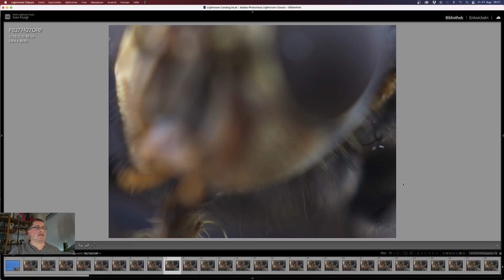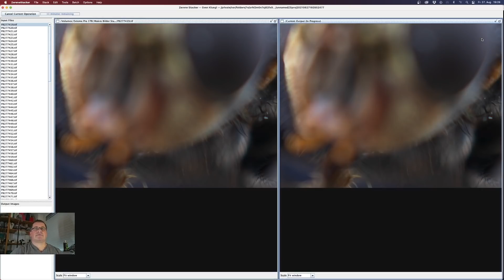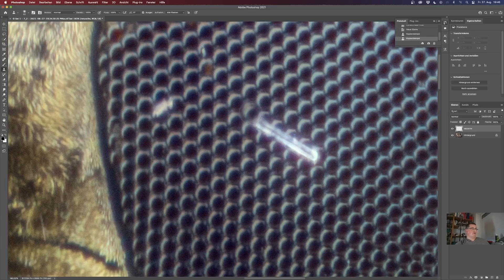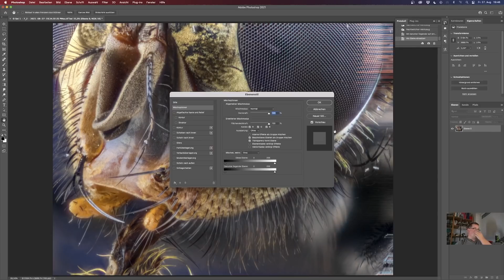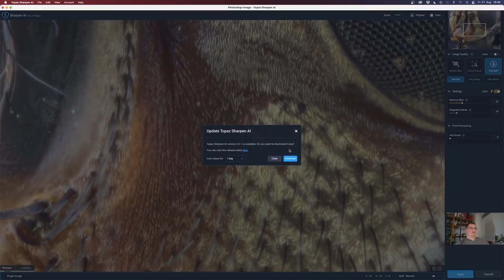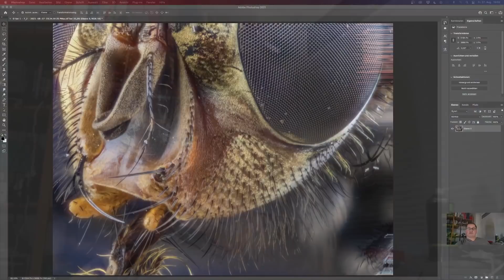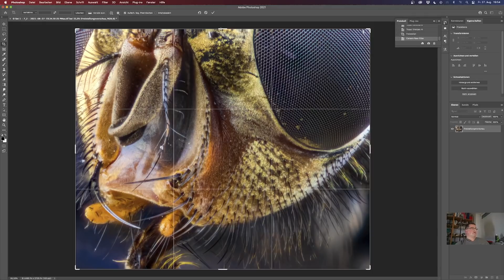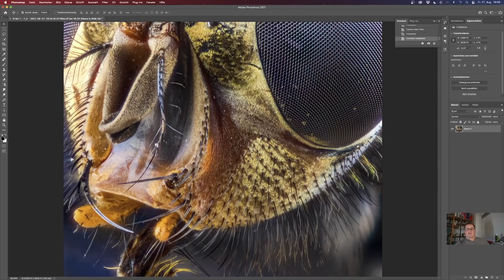Makrofotografie von A bis Z - Heute mal Abbildungsmaßstab Extrem mit kleinem Budget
Wer will der kann, wer übt kann noch mehr. Leicht ist es heute nicht, aber es ist möglich. Und bitte fangt besser klein an :-)

Das Nikon Objektiv: